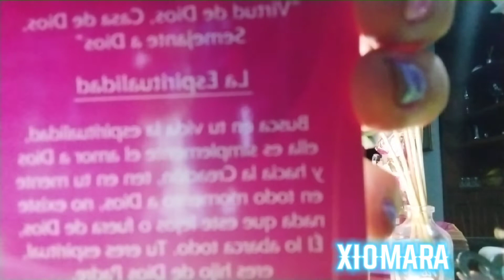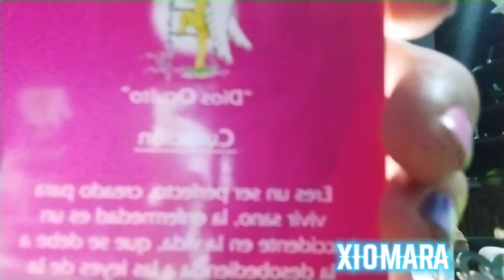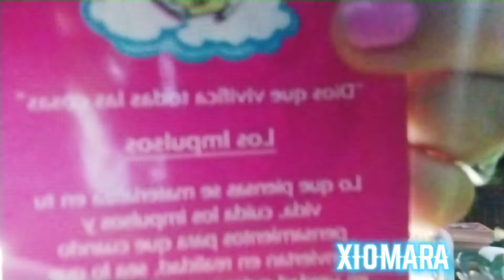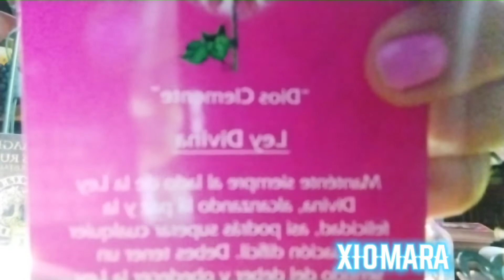tauro AMOR abril2022 TU LUZ NO LA APAGA NADIE 💎💞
tauro AMOR abril2022 SEMANA DEL 25 AL 29 DE ABRIL DE 2022